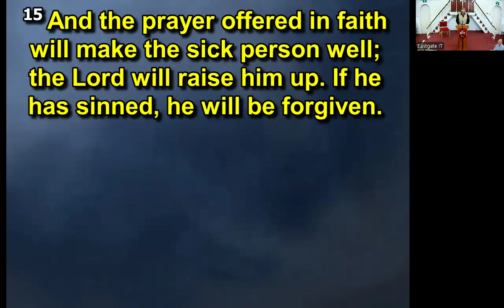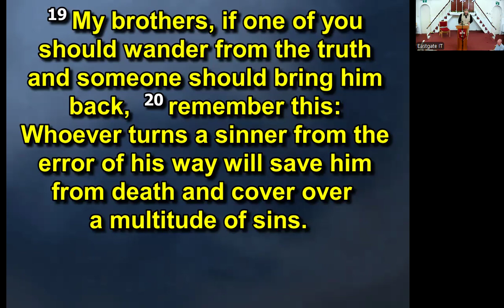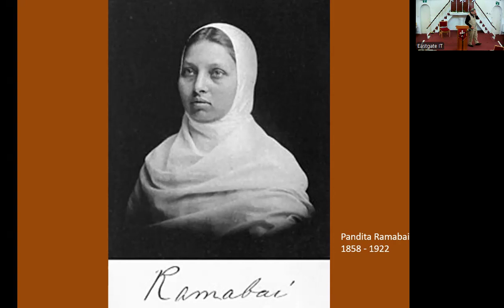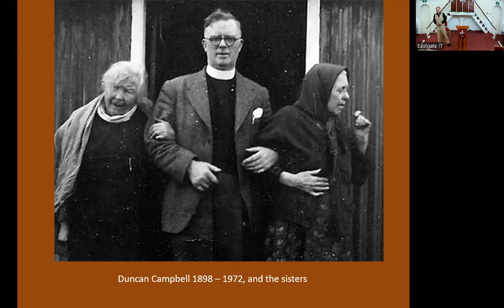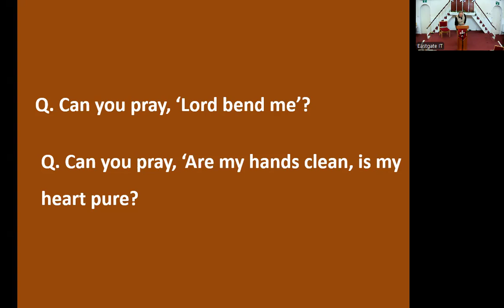James 5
Service in church and shared virtual zoom service for Eastgate Baptist Church, Lewes 4th August 2024